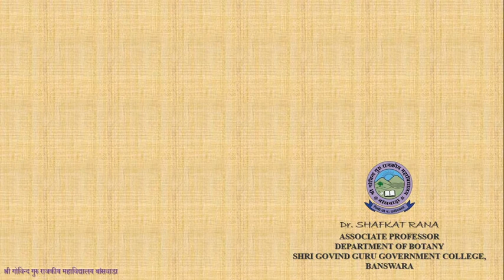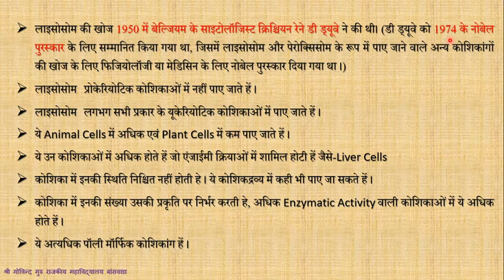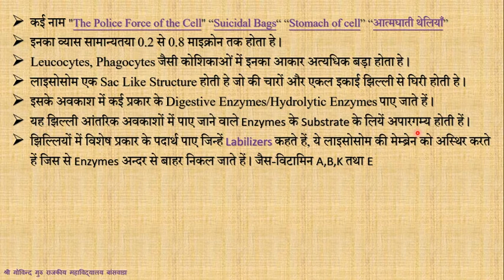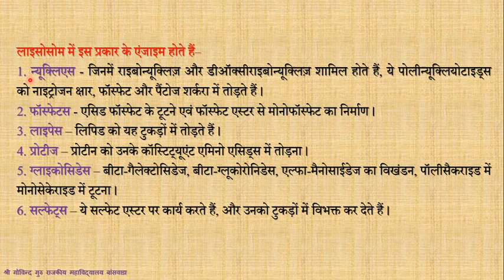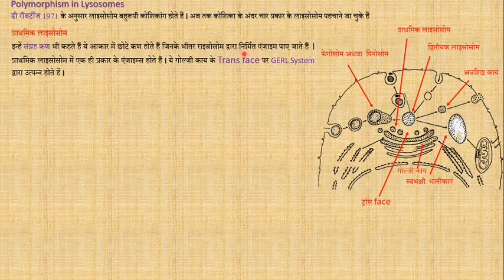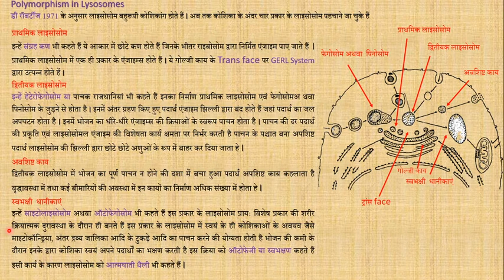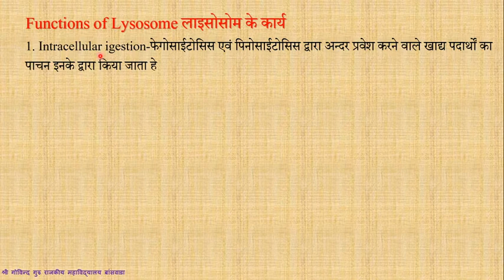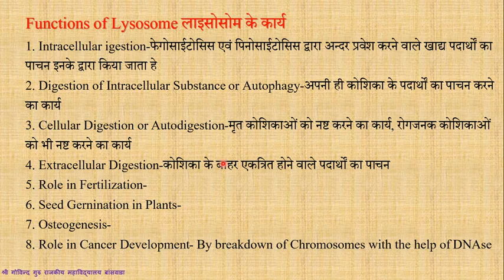Lysosome-Structure, Types and Functions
B.Sc. part-2, Paper-III By Dr. S. Rana